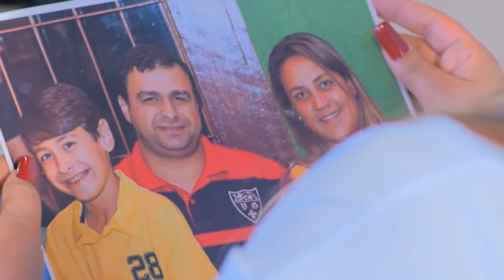COMERCIAL TV GRUPO MARI